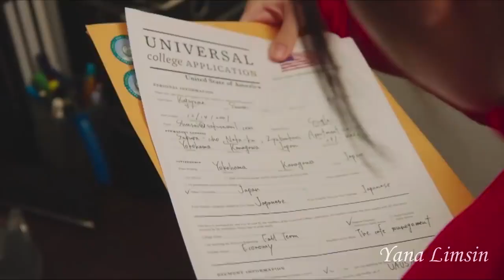💞💕💗Красавчики школы влюбились в соседку по комнате💕💕💕 Соседи по комнате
Когда в твою комнату приходит незнакомый парень... Как будет развиваться история двух парней?